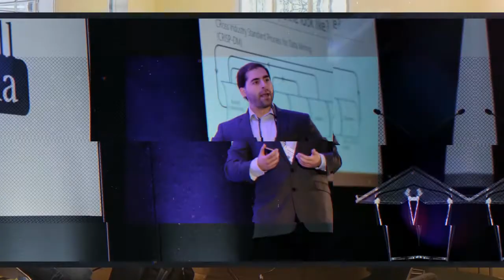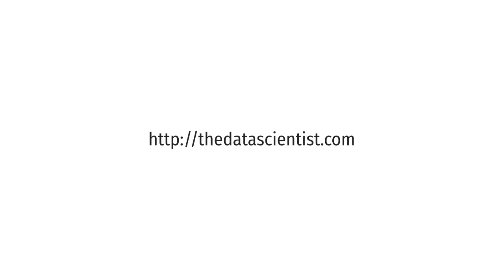Podcast inteview: Martin Neuhard - enterprise data scientist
What does an enterprise data scientist do? What role does data strategy play in data science adoption. Learn more on this very interesting discussion with Martin Neuhard, who is an enterprise data scientist, and also a member of the International Association For Data Quality.

for more content around data science, AI and blockchain.